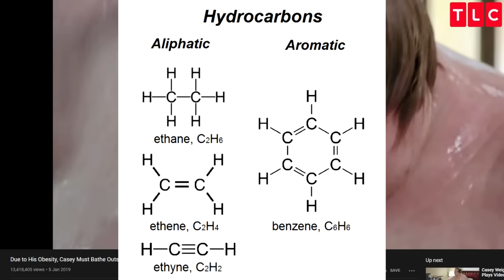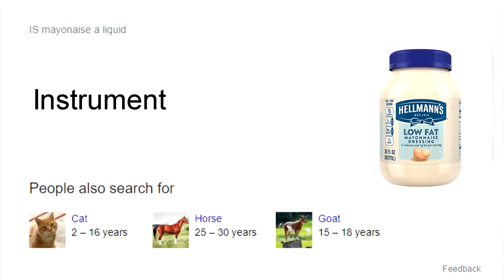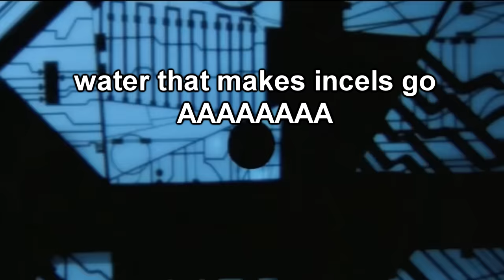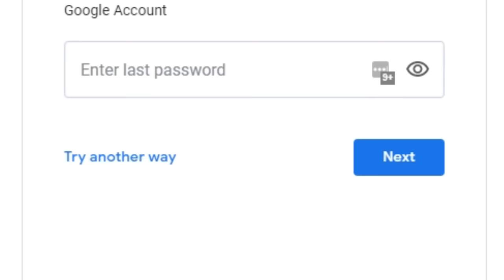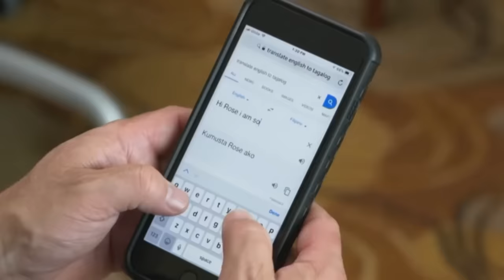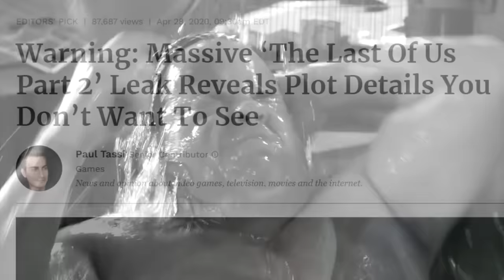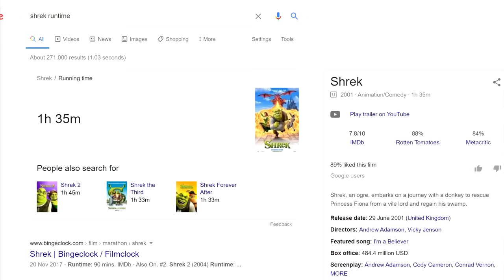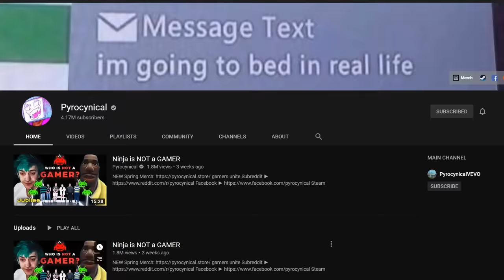The Mayo Man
this dude mayonnaise, cause he be saucin

BROFIST .